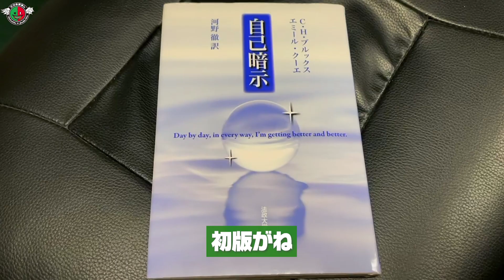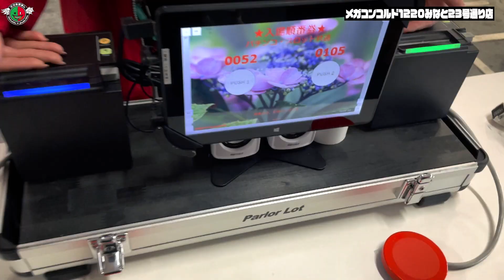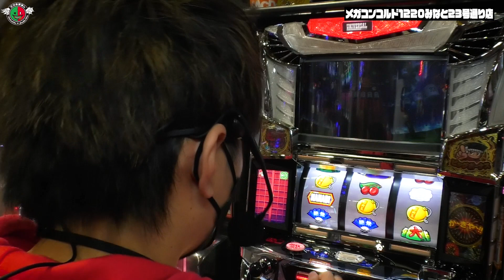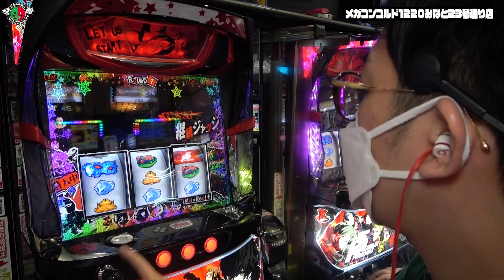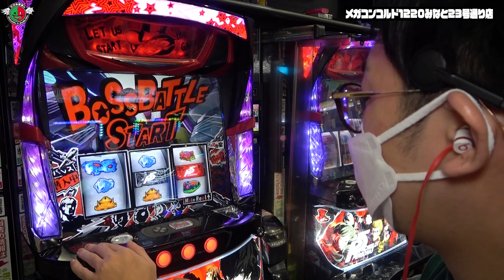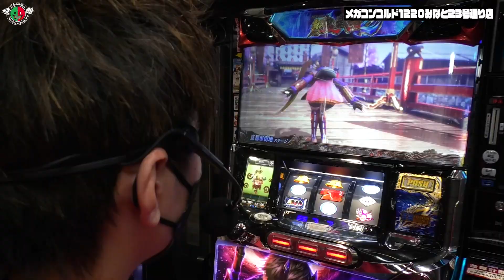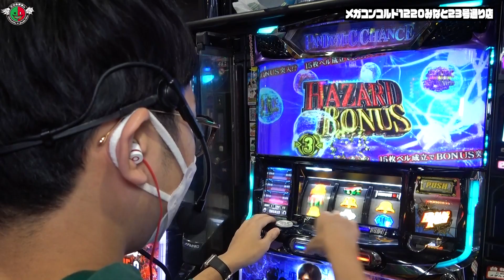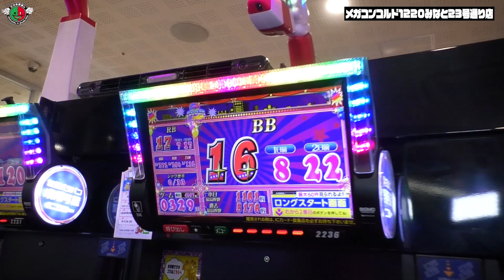【クズの恩返し】第百二十二話〜今日は勝てたらいいなぁ〜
今回の戦いの舞台は、味仙でお馴染み名古屋です。
前回から調子の良いクズ2人。愛の力で連勝を目指します。意気込んで何かを成し遂げようとする時ほど、上手くいかないのが人生というもの。こうだったらいいな、ああだったらいいな、そんな精神で今回も朝から晩まで奮闘しています。ぜひ最後までご覧ください！
出演者：ナカキン　ジャスティン翔
収録日：11月12日
撮影店舗：メガコンコルド1220みなと23号通り店